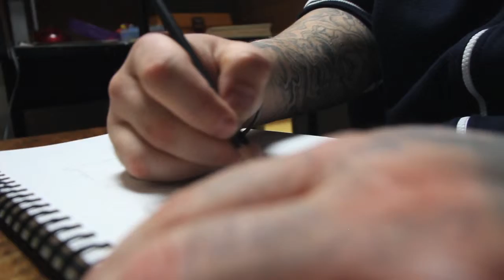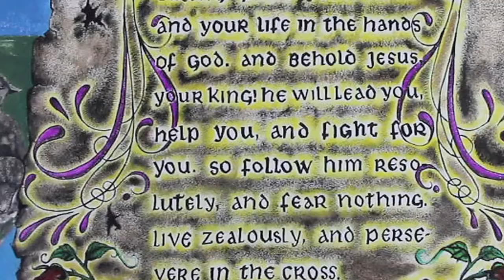The Art of Recovery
Produced for Modesto Gospel Mission (April 2013)